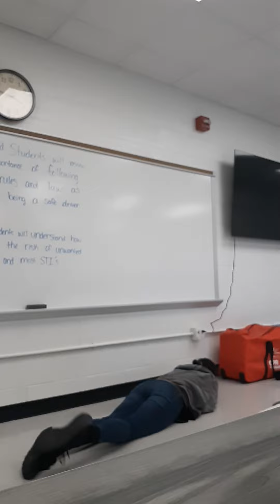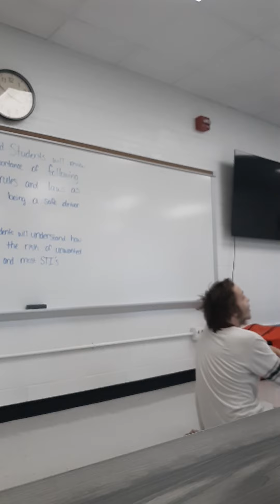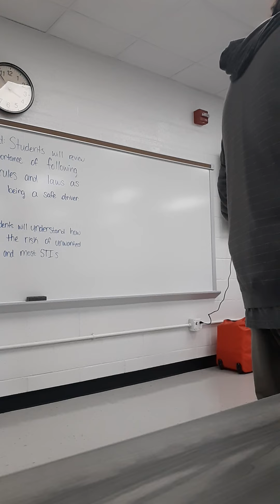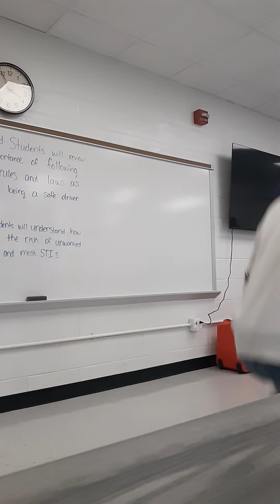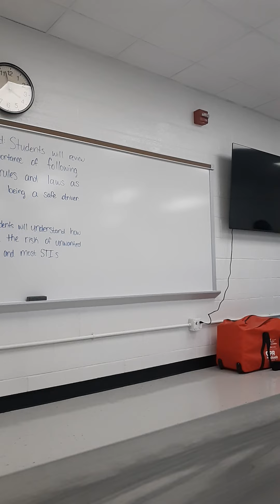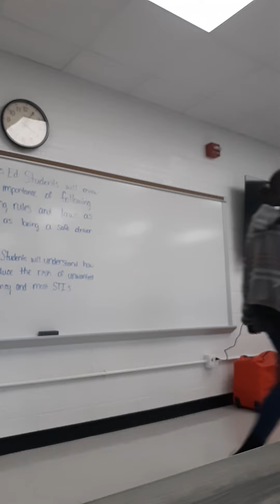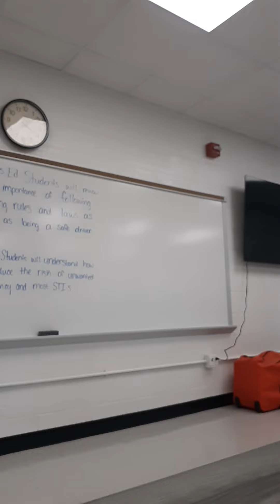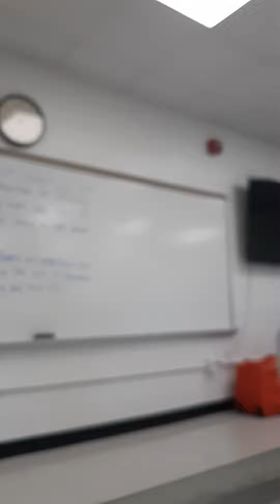MM2 but in Irl. Part 2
Note I ask permission to record this. It suddenly stop recording.